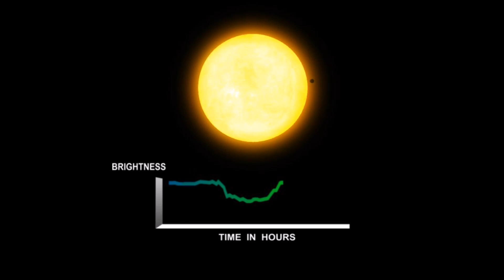Beware of Inferior Eclipse Glasses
A warning about inferior eclipse glasses that are making the rounds.